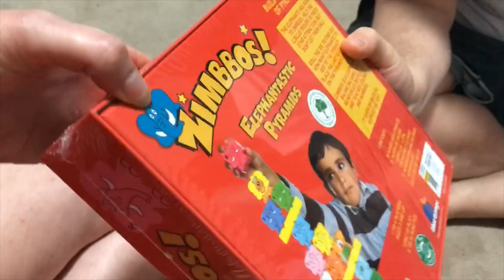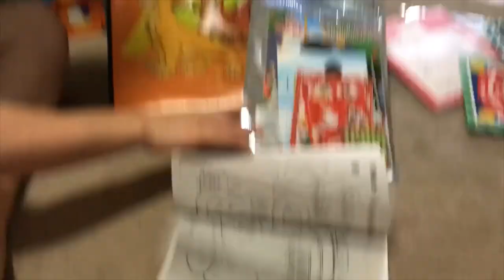James's 3rd Birthday // Daniel Tiger Themed Party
James turned three on December 5th.  We celebrated on his birthday with just the three of us.  I bought him a BIG birthday cupcake and we opened presents.  Then that weekend we celebrated with family and friends!